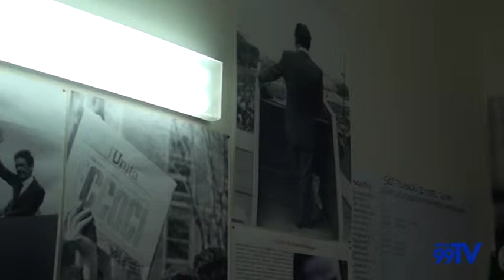Il Sen. Dario Stefàno sulle primarie della regione Puglia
Intervista al Senatore Dario Stefàno in vista delle primarie del centrosinistra per la candidatura alla presidenza della regione Puglia